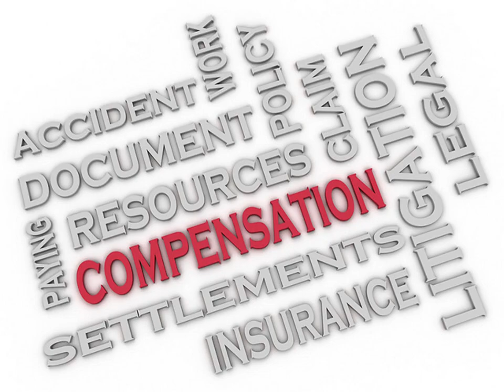Top 30 Popular Photo nyc personal injury lawyers .